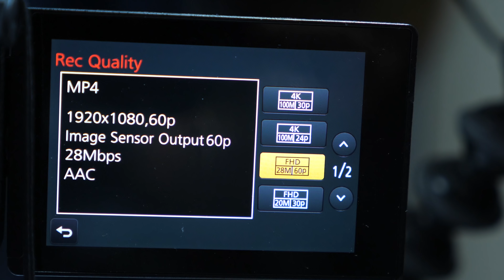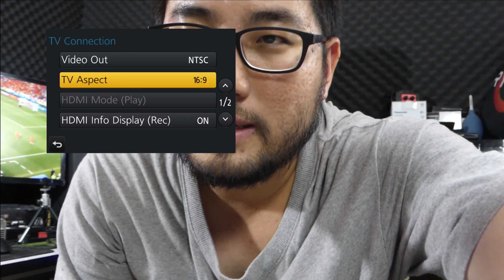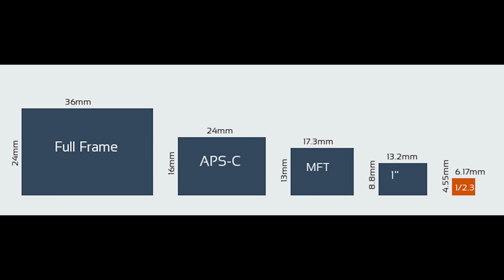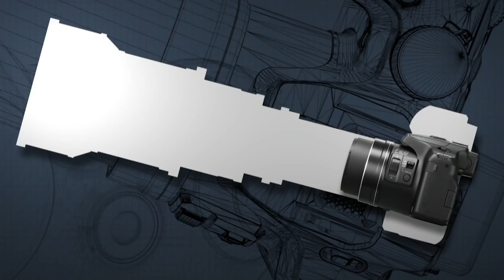[4K60]สรุปเซตกล้อง Panasonic Lumix สำหรับ Live สดและถ่ายVideo ด้วย FZ300 vs G7 vs G85 แบบประหยุดสุด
สรุปเซตกล้อง Panasonic Lumix สำหรับ Live สดและถ่ายVideo ด้วย FZ300 vs G7 vs G85 แบบประหยุดสุด

แนะนำกล้องสำหรับสำหรับผู้เริ่มต้น
Panasonic Lumix FZ300 ราคา 18,990
Panasonic Lumix G7  ราคา  23,990
Panasonic Lumix G85 ราคา 34,990

ทุกตัวสามารถถ่าย FHD50/60 ได้ (และถ่าย 4K25/30 ได้)
มีช่องเสียบไมค์
และส่งสัญญาณภาพเป็น Clean HDMI

จุดเด่นแต่ละตัว
G7 เป็น Mirrorless ปกติ เปลี่ยนเลนส์ได้เหมือน G85 แต่เบากว่าและราคาไม่แพง
FZ300 เป็น Compact camera ตัวเดียวจบ มี Weather seal และเลนส์ช่วง zoom ไฟฟ้ายาว 25-600
พิเศษกว่าเฉพาะ G85 ที่มีกันสั่นในบอดี้ / Weather sealed / ไม่มี Lowpass filter
ทั้งหมดสามารถเชื่อมต่อ Wifi remote ผ่านมือถือได้
โดยเฉพาะ FZ300 เท่านั้น ที่มีฟังชั่นซูมไฟฟ้าได้ที่มือถือเลย
ไม่ต้องเเอื้อมมือไปหหมุนเลนส์ถ้าทำงานคนเดียว

ถ้านำไปประกอบชุด Live สด
-กล้อง FZ300 / G7 / G85   กล้อง 3 ตัวนี้ได้อยู่แล้ว พร้อม
-กล่อง Video Capture ใหม่ + สายรัด
-ขาตั้ง manfrotto + clamp (สำหรับเดดินถ่ายหนีบกล่อง)
-สาย Micro HDMI to HDMI
-DC couple (สำหรับตั้งถ่ายทิ้งยาวๆ)
-ไมค์ saramonic Pmic1 / Lavalier Micro / UwMic10 แล้วแต่งบ

วันนี้แค่มาสรุปชุดเซ็ตที่พร้อมลุยงาน
ราคาแต่ละตัวบอกในคลิปคร่าวๆแล้ว
ส่วนวิธี Live และข้อมูลต่างๆไปดูแยกตามนี้

Review Panasonic Lumix FZ300 รีวิวกล้องเทพcompact ตัวเดียวจบ งบน้อย F2.8 ซูมเทพ

Live FB ด้วย panasonic G85 + Advance Video capture HDMI to usb3 รีวิวกล่องแปลงสัญญาณ

เริ่มต้นจัด Live ใช้อุปกรณ์อะไร สเปคยังไง งบเท่าไร ใช้อะไรบ้าง?

รีวิวประกอบชุดกล้อง Mirrorless เดินถ่ายทอดสดด้วยมือถือ

Review Panasonic Lumix G85 รีวิวกล้องกันสั่น 5 แกน กันน้ำ